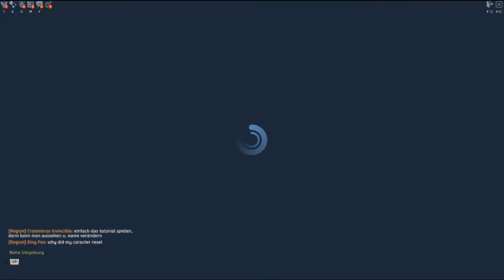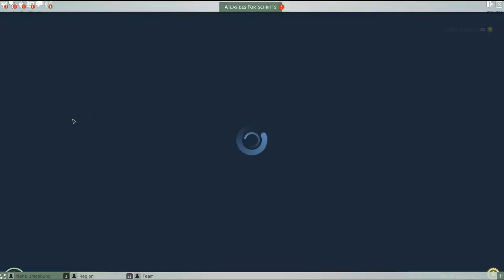Skyforge OB #002 German HD★Und wieder mal das Toturial ★ Let's Play Skyforge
Ich zeige euch einen Einblick in dieses Super Geile Spiel.
Klickt auf den Link der zu meiner Playlist führt oder zu meinem Kanal
damit ihr ja nichts verpasst.
Viel Spaß mit mir euer Murexx.

Skyforge

 Skyforge von MY.com
 Publisher: ALLODS

★Let's Play Skyforge★
 kommentiertes MMO der Göterschlachten von Let's Play Murexx

★Hol dir das Spiel★
 Das Spiel bekommst du auf der Offiziellen Seite.

 Wenn euch das Game gefällt und ihr es auch spielen wollte,
 dann tut dies auch aber bitte kauft es euch im Original.

 Ich hoffe es hat euch wieder gefallen ,wenn ja lasst doch bitte
 ein Like da würde mich sehr freuen und auch weiterhelfen.Vil Folgt ihr
 mir ja auch,wäre super nice.

 Und bis zum nächsten mal WEITER ZOCKEN.